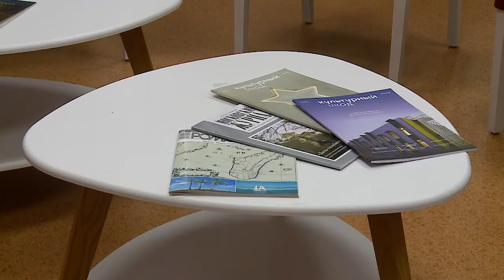Библиотека по-новому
С каждым годом библиотеки развиваются, расширяются и становятся чем-то большим, чем привычное учреждение для чтения книг. Современные зоны, интерактивные мероприятия и самые последние новинки литературы – это не мечта, а реальность. Что нового уже появилось в библиотеке им. Д.Кедрина? Чего ожидать читателям в ближайшие месяцы? (12+)